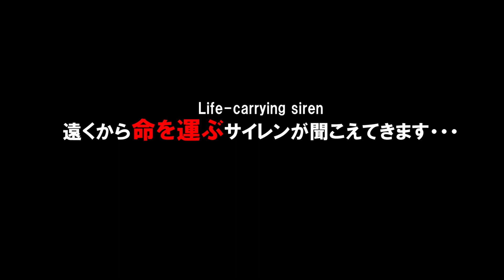⚠️救急車の安全を願うまれな瞬間🚨 Back up the safe driving of ambulances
一刻を争う救急車が赤で通過！危険な瞬間でしたがみんなが安全を見守るように対応してくれました(｀･ω･´)ゞ
It was a dangerous moment, but everyone responded to watch over the safety.